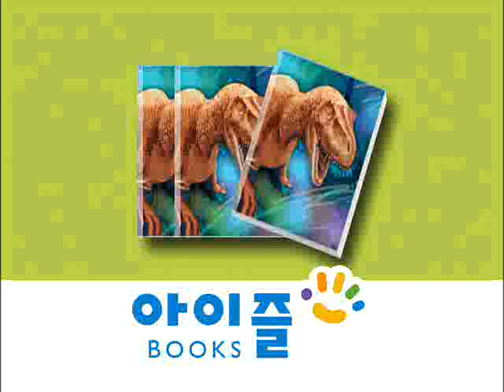깨미 - Curious Kemi_벌레가 어디로 갔을까_#002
EBS, 깨미, Curious Kemi, 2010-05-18, 벌레가 어디로 갔을까

나무에기어가는벌레를보고손대려다갑자기사라진걸보고어디로간건지궁금해한다.과연거품속에숨은벌레는?알아방에서그게거품벌레며위험에닥치면거품으로자신을위장한단걸알게된다그외위장의천재들을물속에서찾아본다

아이들이 좋아하는 상상놀이 공간, 신기한 퍼니마트,
퍼니마트에는 아이들이 원하고 상상하는 모든 것들이 있답니다.
과자상자로 만들어진 공룡들과 건들건들 폼잡이 음료수캔 아저씨,
와글와글 생기 넘치는 야채과일 친구들,
수족관에 사는 괴짜 물고기들,
허풍쟁이 장난감 기차가 이 곳을 찾는 친구들을 맞이합니다.

물론 깨미를 좋아하는 똘똘하고 귀여운 고고와 키가 커 유연하게 움직이는 사다리
무거운 물건도 거뜬히 옮기는 힘쎈 고고캐링
개구리 모양의 청소걸레 싹싹등 퍼니마또의 소품들도 함께하지요.
무엇보다도 이곳 퍼니마트의 광장에는 원하는 곳이면 어디든지 이동할 수 있는
신기한 공간이동장치 퍼니퍼니 고고가 있답니다.

오늘 깨미는 무엇을 찾고 어떻게 궁금한 것들을 해결해 갈까요?
어쩐지 또 뭔가 재미있고 신나는 일들이 벌어질 것 같습니다!

What are the shapes of objects viewed from the eyes of a baby?
Tomatoes, milk, fish, toys, and fairy tale books we find in our daily lives become outstanding materials for children to learn about the world as well as to imagine creatively. If we were to look at objects without bias and with the logic of a child, wouldn't we be able to better understand children's hearts and approach them better? Through the adventures of Kemi and her friends, who are loved by their curious viewers, children get to expand their knowledge and build imagination and creativity.
Let us meet Kemi, an emotion-based edutainment program.